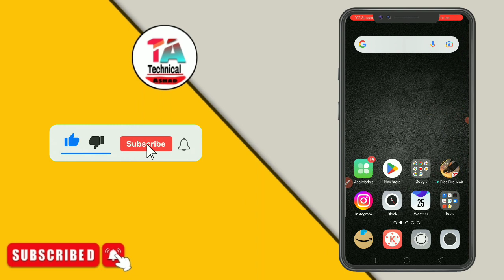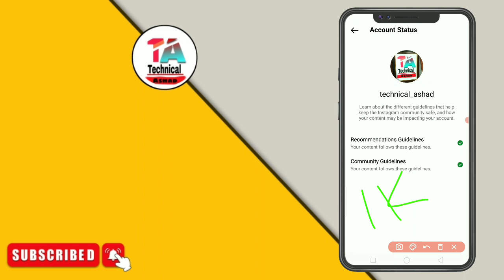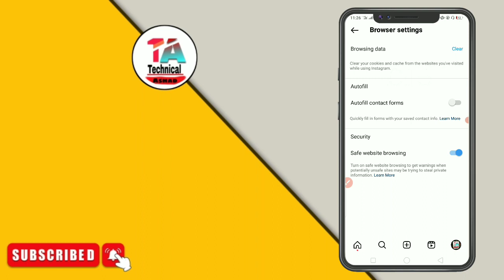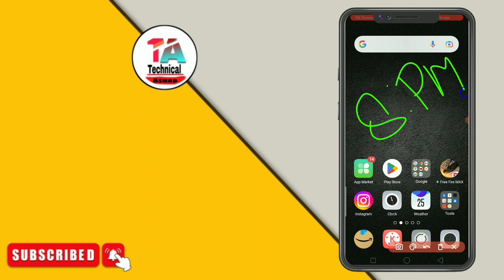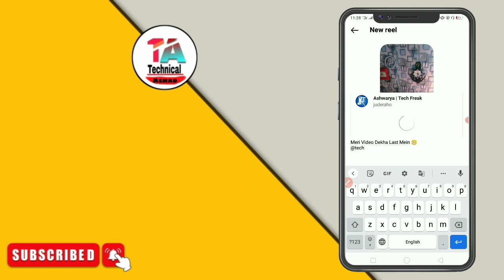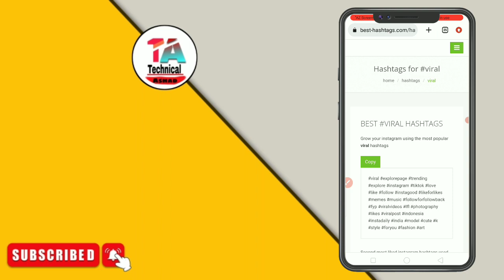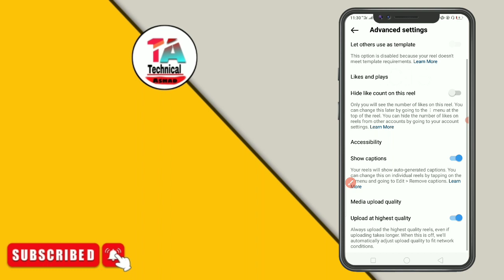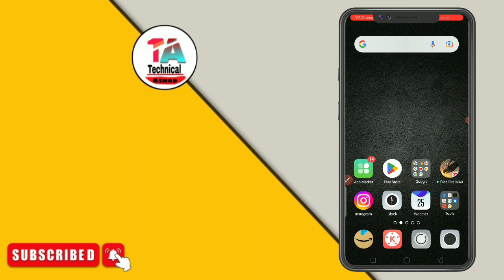😲अब आयेंगे लाखो में Views | सिर्फ 2 Settings On कर लो Instagram Reels Viral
अब आयेंगे लाखो में Views | सिर्फ 2 Settings On कर लो Instagram Problem Solve